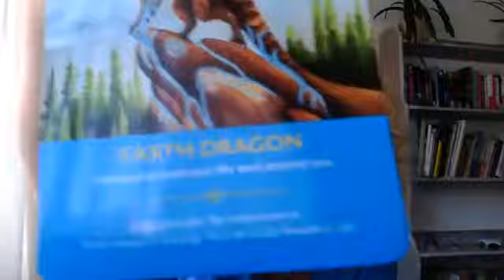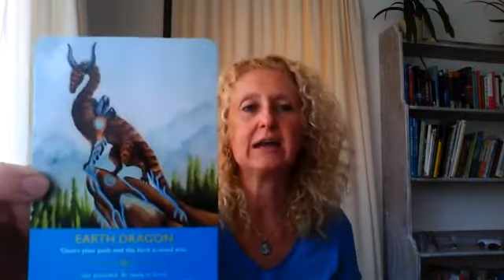Lisette Anne Orakel Thema Kaart Week 22 2018